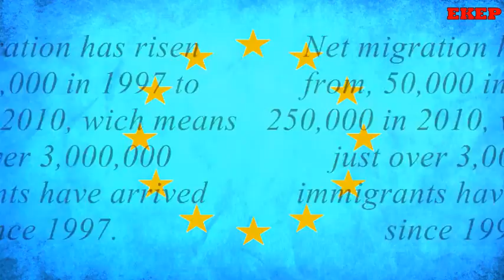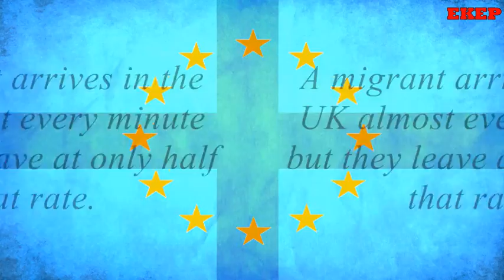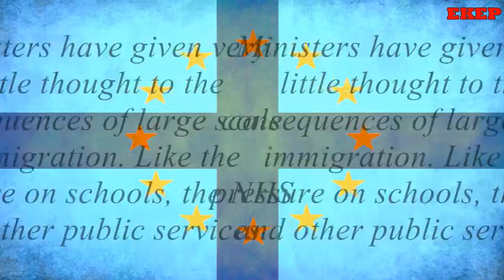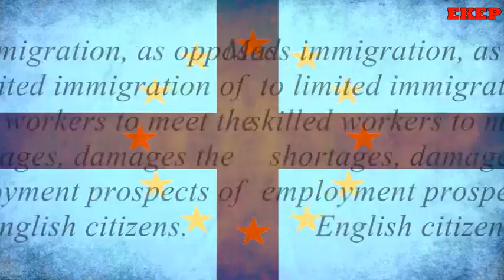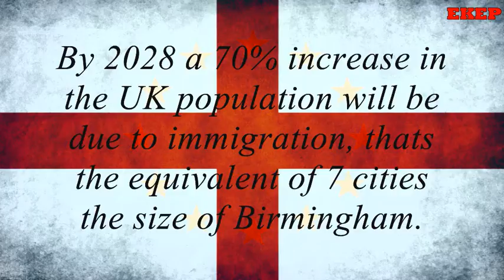EKEP - Farewell My England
For my England, for your England, for our England.